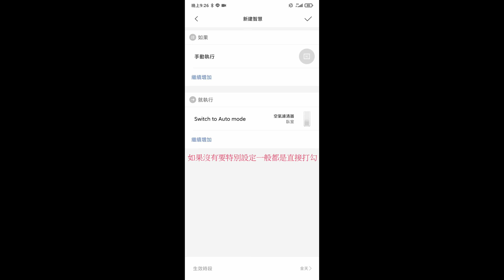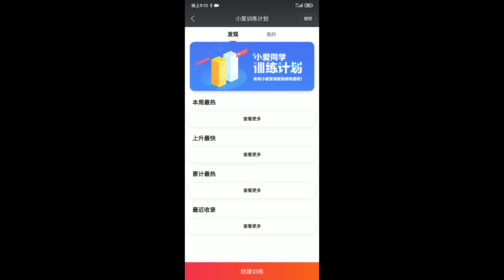米家智能家居系列 米家手動場景設置 一起透殼透殼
利用手動場景設置
來讓小愛音箱可以用語音呼叫該場景
適用於陸版米家裝置以及陸版小米帳號